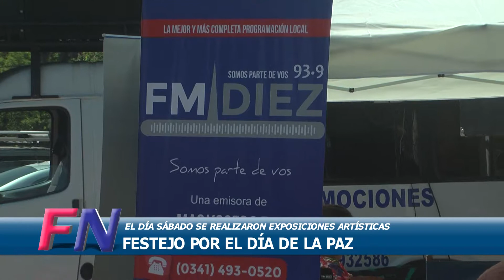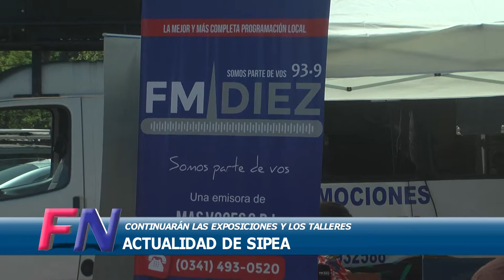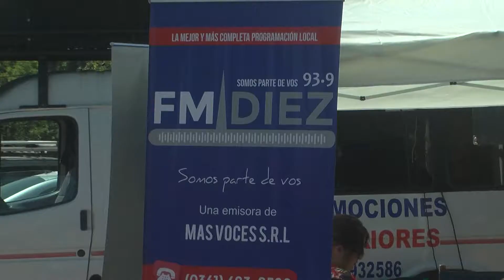SIPEA Funes en los festejos de la FM Diez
Integrantes del SIPEA estuvieron participando de las celebraciones en el marco de los diez años de la FM Diez Funes.